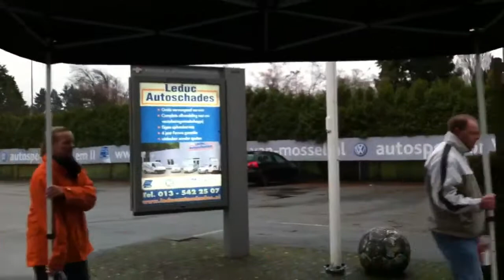Dutax kerstactie in Tilburg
Op vrijdag 16 december 2011 is de aftrap van de Dutax kerstactie een doorslaand succes. Ondanks dat we niet op het parleerterrein van het Wiilem ll stadion mochten blijven, hebben alle chauffeurs zich voor een looncontrole opgegeven.